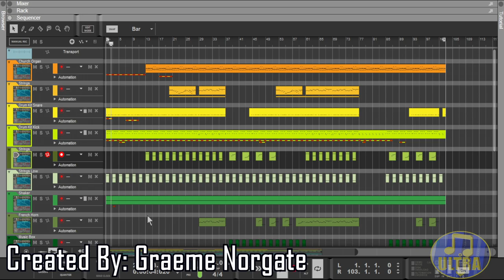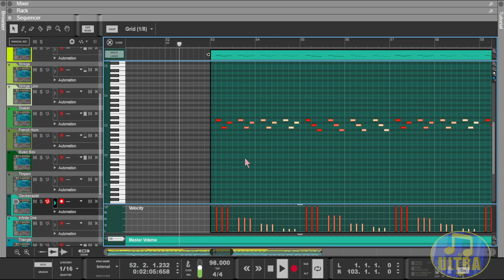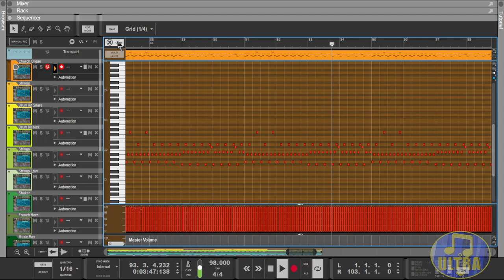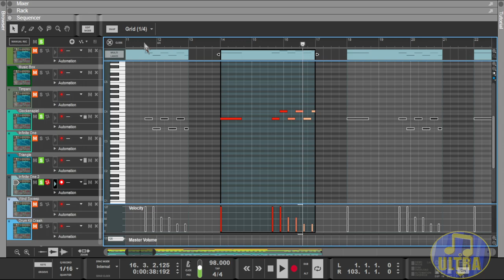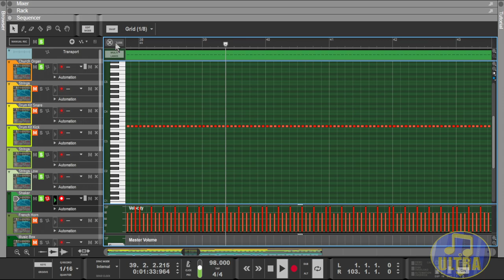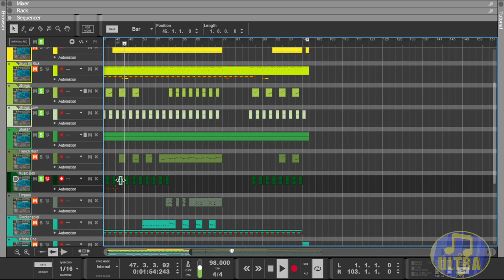Goldeneye 007 Music: Cavern [Midi Showcase]